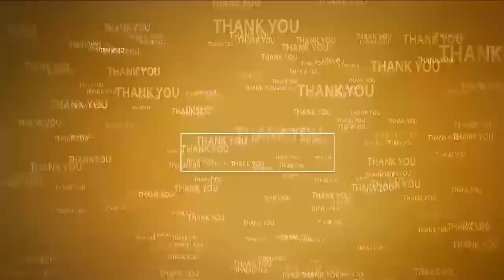ప‌ని చేసే ప్ర‌దేశంలో మ‌హిళ‌ల‌కు పూర్తి ర‌క్ష‌ణ‌, గౌర‌వం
- పోస్ట‌ర్‌ను ఆవిష్క‌రించిన జిల్లా క‌లెక్ట‌ర్ ఆనంద్‌